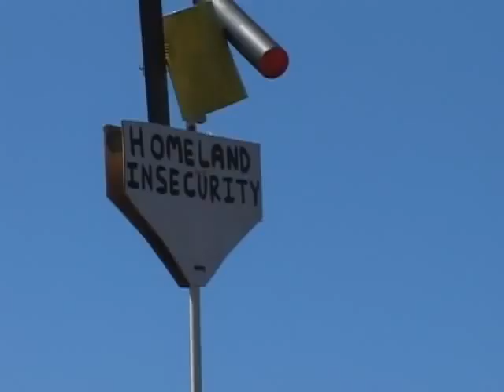Fairfax Parade 2012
This is the parade that kicks of the yearly Fairfax Festival.

Fairfax California...